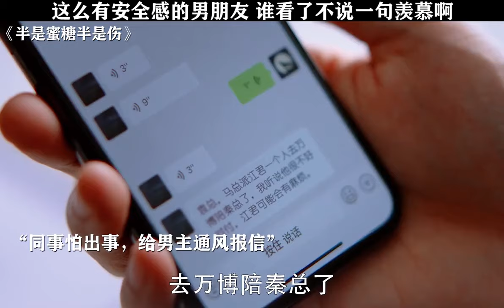原来#罗云熙 的原则就是#白鹿 🥰鹿鹿一撒娇就顶不住，罗老师定力不行啊🤭半是蜜糖半是伤